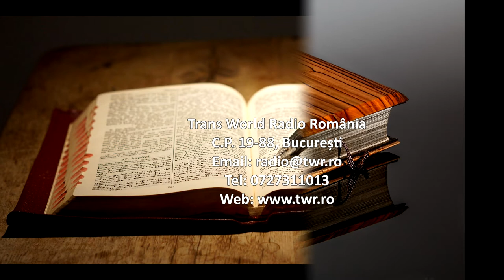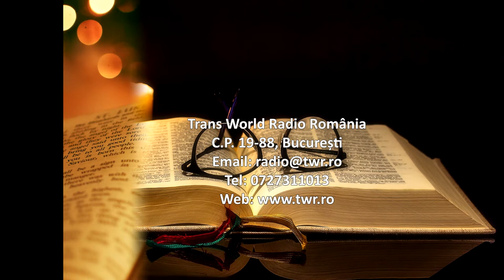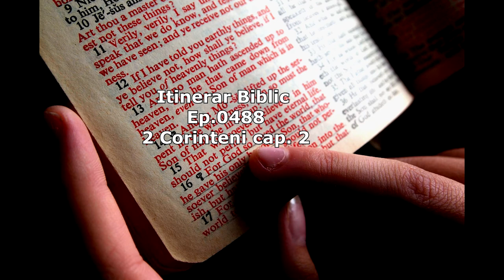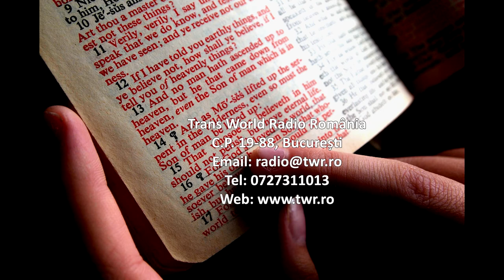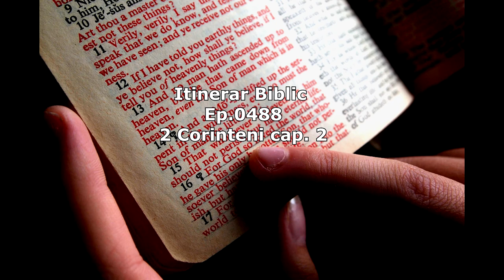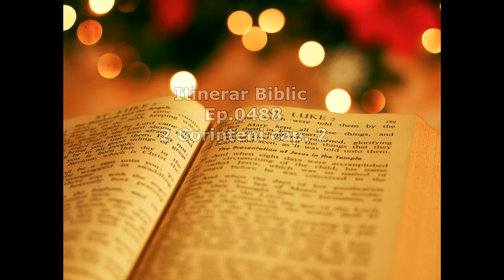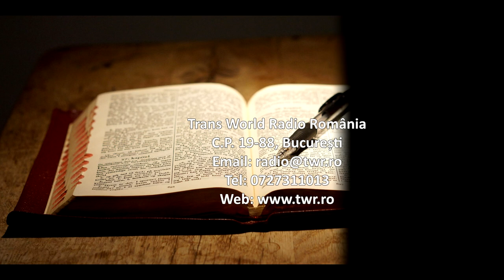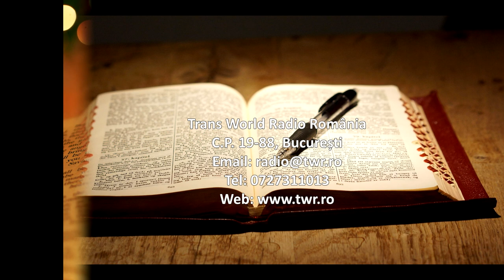Itinerar Biblic Ep 0488 2 CORINTENI 2 Corinteni cap 2